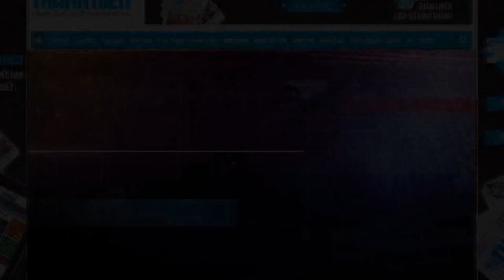Kênh Nhiêu Lộc sáng rực nhờ 10.000 lồng đèn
Dịp lễ Phật đản năm nay, chùa Pháp Hoa ở TP.HCM đã sử dụng khoảng 10.000 chiếc lồng đèn để trang trí dọc bờ kè kênh Nhiêu Lộc – Thị Nghè dài 400m.

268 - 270 Nguyễn Đình Chiểu, Phường 6, Q.3, TP HCM